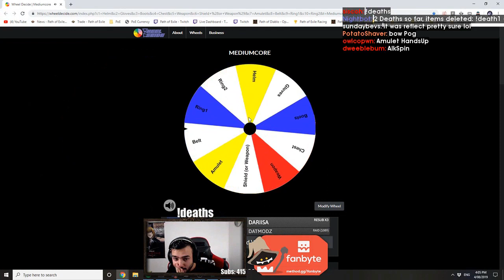STEEL 3rd rip ziggy league | Daily Path of Exile Highlights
=== CLIP SUBMISSION ===

Every day, Gloomshot: Path of Exile automatically:
- And compiles these highlight videos into convenient playlists for maximum Path of Exile viewing entertainment!

This process is done automatically, but I make updates to Gloomshot's curation code every day. Help me improve it by leaving a comment about what streams you enjoyed / didn't enjoy.

NOTE: If you are a Path of Exile content creator and don't want your videos to be promoted on Gloomshot, just send me a message (email is fastest) and I'll update the algorithm to never scan your stream.

Gloomshot: Path of Exile is a highlight curator bot, NOT a highlight creation bot -- none of these Path of Exile clips are mine.

Content creators are what makes the Path of Exile community, so if this video introduced you to a stream you like, please support them by viewing their channel and SUBSCRIBING so you can see the action live at the source.

Source streams for today's compilation video:

[00:00] Poe Highlight #1: "STEEL 3rd rip ziggy league " clipped by ruzgatogosu

[00:39] Poe Highlight #2: "nice internet" clipped by dirtydan79

[00:53] Poe Highlight #3:  clipped by gloomshot v1.4-a

[01:29] Poe Highlight #4:  clipped by mazjino

[01:55] Poe Highlight #5: "IT'S A TRAP! LUL" clipped by sqt_gaming

[02:44] Poe Highlight #6:  clipped by aalrion

[03:09] Poe Highlight #7:  clipped by gloomshot v1.4-a

[03:53] Poe Highlight #8: "How to make complete the atlas" clipped by officialtab_

[04:09] Poe Highlight #9: "oowoo OwO uWu?" clipped by idiotslayer

[04:35] Poe Highlight #10: "berger mating call" clipped by carnage_ae

today's most viewed highlight comes from steelmage202.